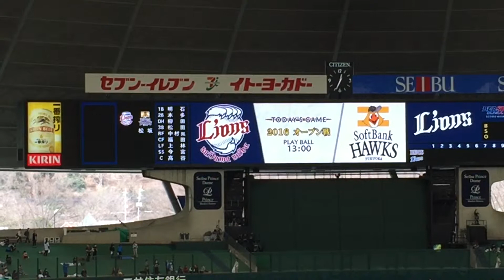松坂大輔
松坂大輔コール プロ野球オープン戦 埼玉西武ライオンズVS福岡ソフトバンクホークス